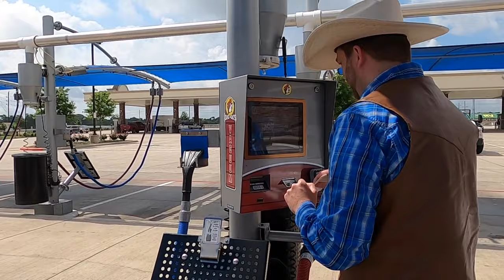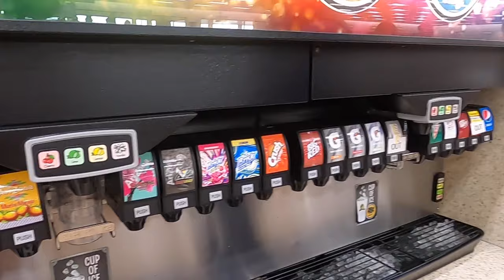Car Wash Fun at Buc-ees | Cowboy Jack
Are you ready for some car wash fun at Buc-ee's with Cowboy Jack?  How about making a brisket sandwich with the Director of BBQ and world famous BBQ Guru Randy Pauly?  We're going to drive Cowboy Jack's truck through the world's longest carwash at Buc-ee's in Katy, Texas!  After that, we'll go inside and see some of the really cool toys that they have and make our way to the Texas Roundup where Buc-ee's own Randy Pauly will teach us how to make the perfect brisket sandwich!

Get ready to experience learning in action with your buddy, Cowboy Jack.  Want to go fishing?  Want to explore a childrens museum?  How about some science experiments that are safe and fun to do at home with things you already have?  There is a whole world of things to enrich your kid's minds and keep them thinking and learning non-stop!  Cowboy Jack strives to show kids things in their own perspective while advancing them with communication skills and talking to them as peers in an adult tone.  Cowboy Jack does some goofy things, but it's all in good educational fun.  Every week brings new and exciting experiences right to your livingroom as Cowboy Jack premiers new episodes at fun locations.  Each episode can serve as a virtual field trip to fulfill a child's curiosity.  Wholesome, educational experiences are what this cowboy is all about!

Adults - follow Cowboy Jack on Instagram for sneek peaks into upcoming adventures and related content!  If you have an idea for an episode that your little cowboy or cowgirl would love, let us know!